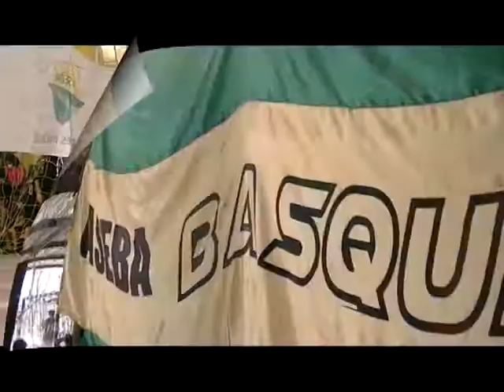ASEBA ENCUENTRO- 9 de octubre 2021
Se realizo el primer encuentro de Mini Básquet en el club ASEBA, con la visita de Guay Curú, Club Belgrano, Jorge Newbery de Villa Mercedes, Alberdi Club.